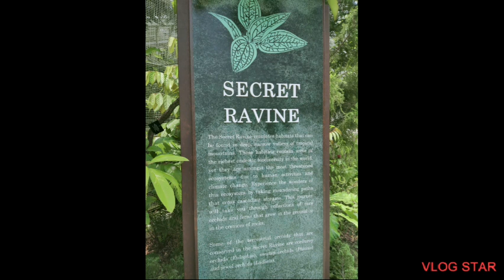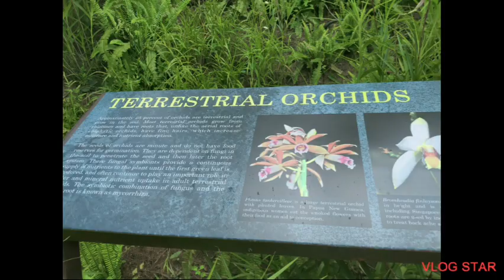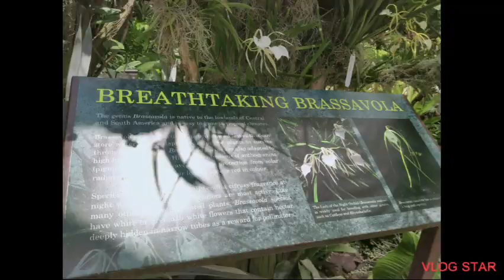Secret Ravine/National Orchids Garden in Singapore